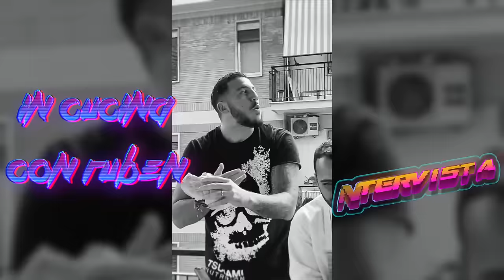La Storia di Ruben dalla cucina sul balcone al successo sui social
Oggi insieme a Mattia Faraoni vi raccontiamo la storia di In Cucina con Ruben , famoso perchè da quando cucina sul balcone ti invita a mangiare dall'alto del suo appartamento e ogni volta un piatto facile per tutti che ti sfama.
Per l'occasione Mattia Faraoni non ha fatto il BIS ma il TRIS di panino con il pollo fritto.